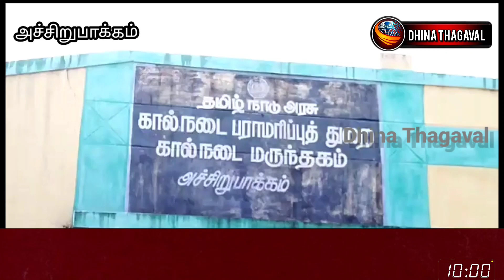அரசு உடனடியாக போதிய மருத்துவர்களையும் மருந்துகளும் வழங்க நடவடிக்கை எடுக்க பகுதி மக்கள் கோரிக்கை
அச்சிறுப்பாக்கத்தில் இயங்கி வரும் கால்நடை மருத்துவமனைக்கு
பல ஆண்டுகளாக மருத்துவர்கள் இல்லாததால் மருத்துவர்கள் நியமிக்க பொதுமக்கள்
 அரசுக்கு கோரிக்கை வைத்துள்ளனர்.

செங்கல்பட்டு மாவட்டம்
மதுராந்தகம் அருகே உள்ள அச்சிறுப்பாக்கத்தில் அரசு
கால்நடை மருத்துவமனை இயங்கி வருகிறது. இந்த மருத்துவமனையில் அச்சிறுப்பாக்கம் ஒன்றியத்தில் அடங்கிய 59 ஊராட்சிகளிலும் உள்ள
103 கிராமங்களில் வாழும் கால்நடைகளுக்கு இங்கு சிகிச்சை அளிக்கப்பட்டு வருகிறது.
இந்த மருத்துவமனையில் கடந்த
10 ஆண்டுகளாக போதிய மருத்துவர்கள் இல்லை இங்கு சிகிச்சைக்காக கொண்டு வரும் ஆடு, மாடு, கோழி, நாய், என வளர்ப்பு விலங்குகளுக்கு மருத்துவம் பார்க்க முடியாமல் கால்நடைகள் உயிர் இழக்கும் நிலை ஏற்பட்டுள்ளது, ஆகவே இந்த கால்நடை மருத்துவமனைக்கு அரசு உடனடியாக போதிய மருத்துவர்களையும் மருந்துகளும் வழங்க நடவடிக்கை எடுக்க பகுதி மக்கள் கோரிக்கை வைத்துள்ளனர்.